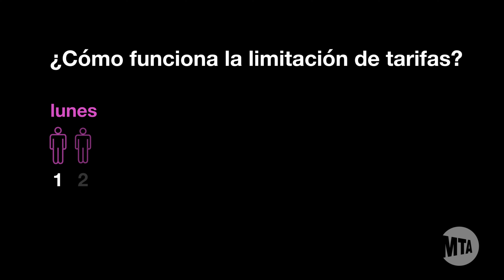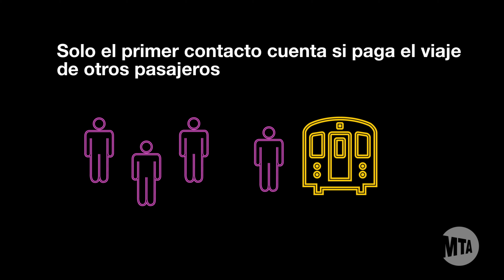Cómo funciona el límite de tarifa con OMNY?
Use OMNY para pagar el metro y los autobuses.
Después de 12 toques, el resto de sus viajes serán gratuitos,
de lunes a domingo.